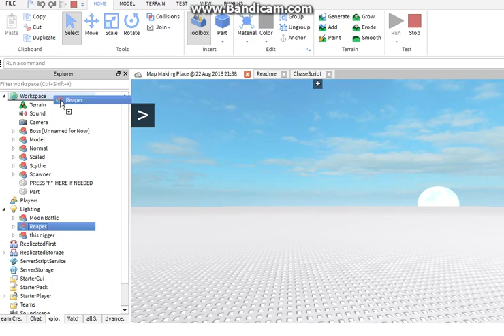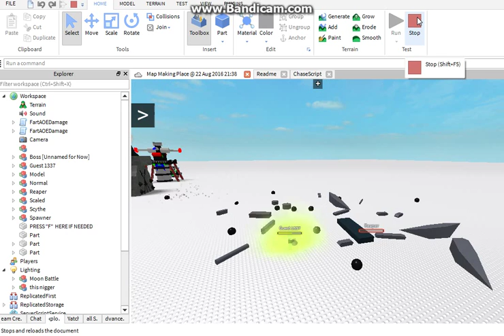Reaper "Hull" Glitch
Taking Reaper out of something that isnt Workspace, then back into Workspace make the "Hull" Glitch.